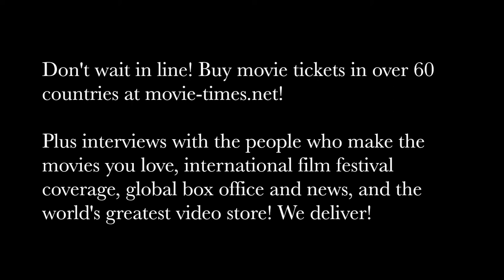Brian Fee: CARS 3